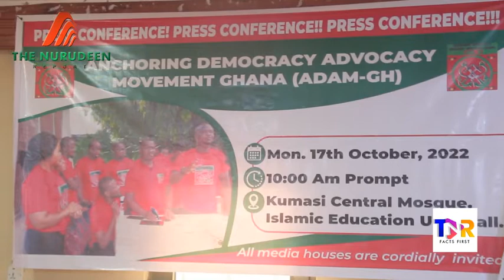Your silence on the Bawku conflict is worrying - Civil Society Organization to Bawumia